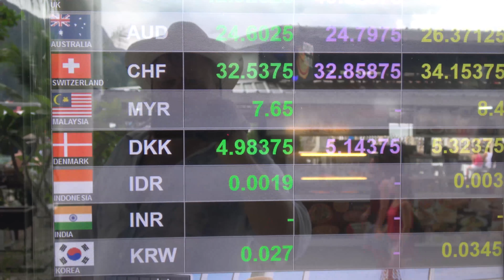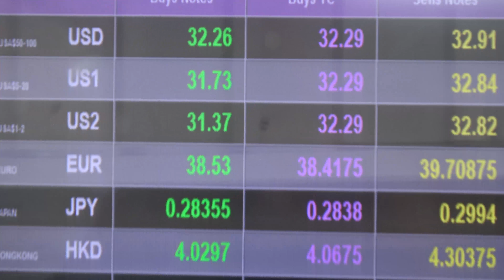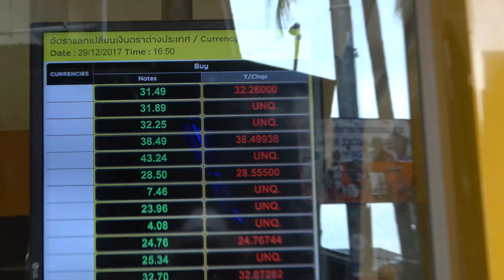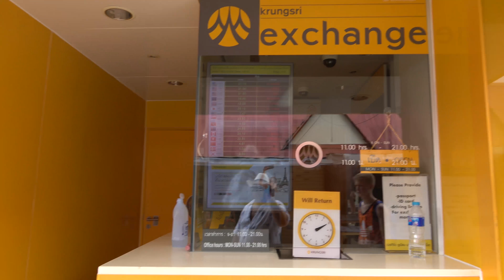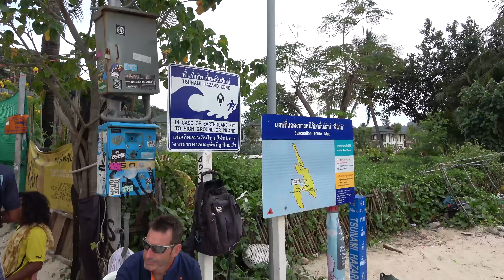Пхи Пхи Phi Phi обмен валют Exchange где лучше и особенности Phi Phi 10 лучших островов для отдыха